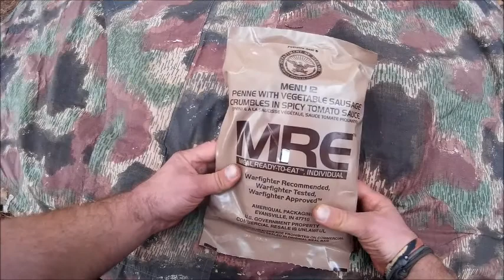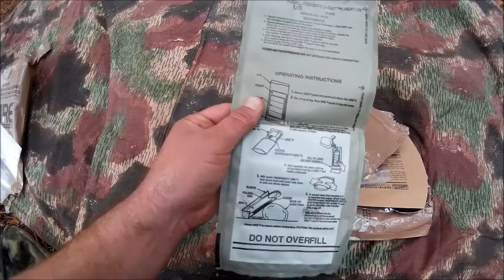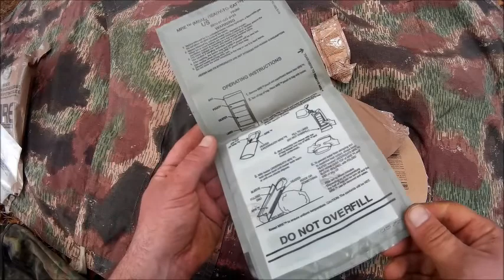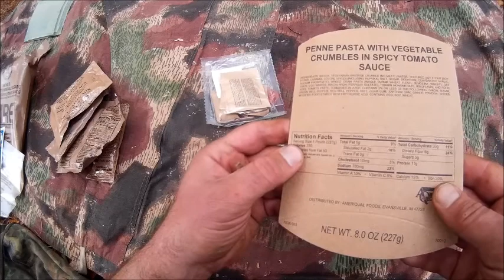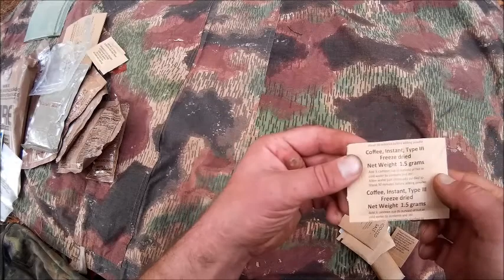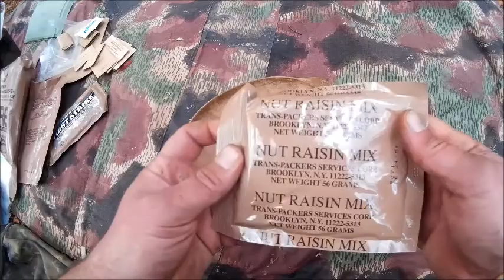MRE - individuální dávka potravin (menu 12)